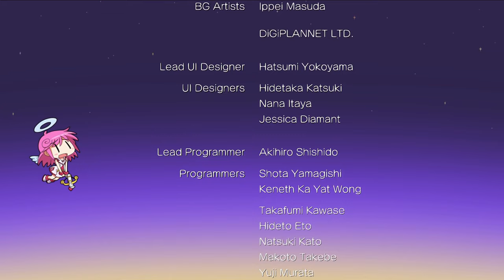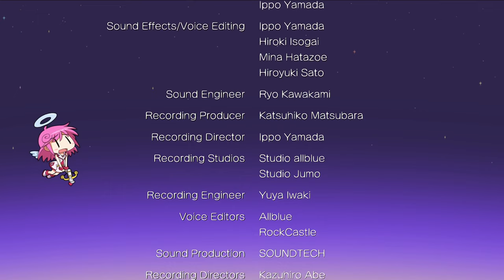Gal*Gun Returns - Akira Good End + Bad End [Switch]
Showing the Good End and Bad End that occurs during the Akira Hibuki route in Gal*Gun Returns on Nintendo Switch.

Game: Gal*Gun Returns
Platform: Nintendo Switch
Release Date: February 12, 2021
Price: $49.99 ($44.99 pre-order discount)
Also releasing on: PC (Steam)